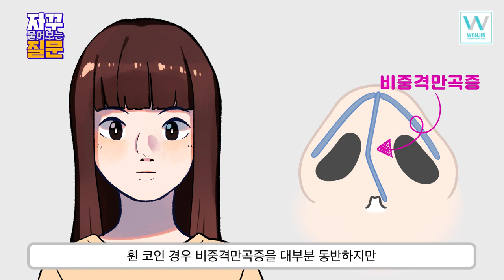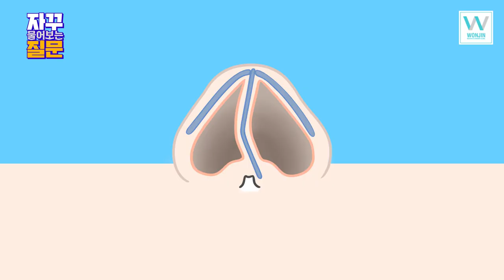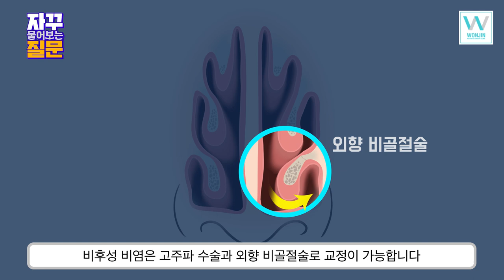Curved Nose Surgery: There's more than meets the eye [ENG SUBBED]